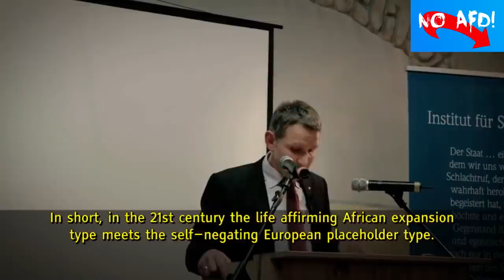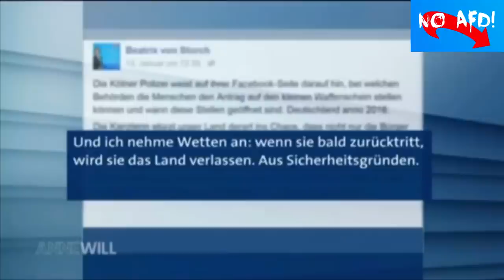Best of AfD Hate Edition - powered by Bernd Höcke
⚠ Inside AfD - gratis Amazon Hörbuch testen *. Das Innenleben einer fragwürdigen Partei wird hier gut dargestellt

* die Audible Mitgliedschaft ist für dich 30 Tage gratis!
Bei dem Link zu Amazon erhalte ich eine Provision, falls der Artikel bestellt wird.